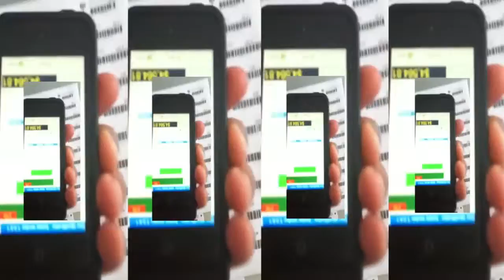"Eccoskan" by Vernon Howl ( 9.9.13)